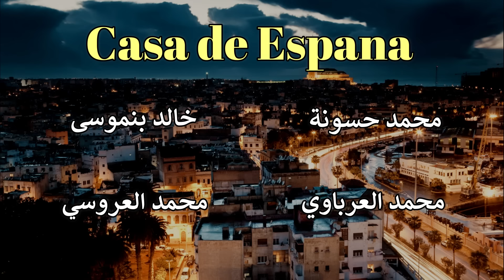أحداث ١٦ ماي الدارالبيضاء